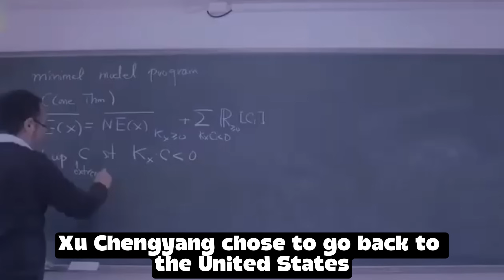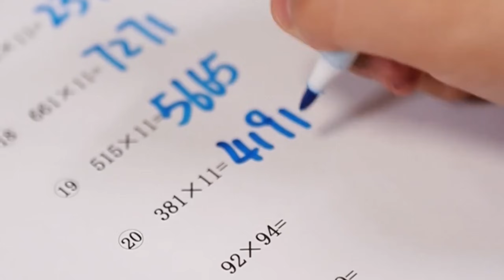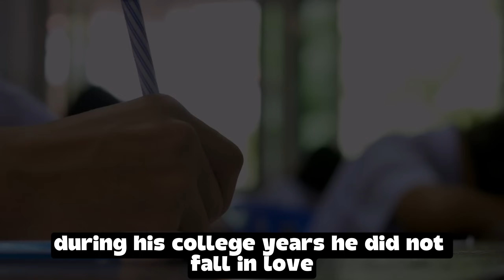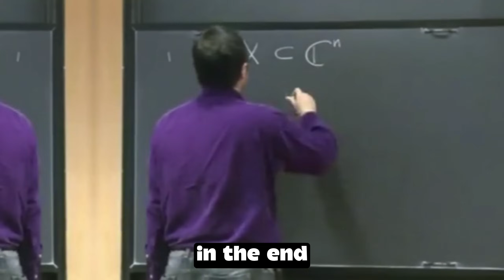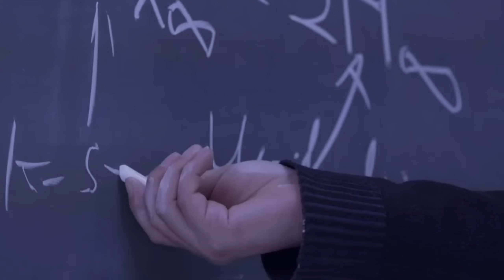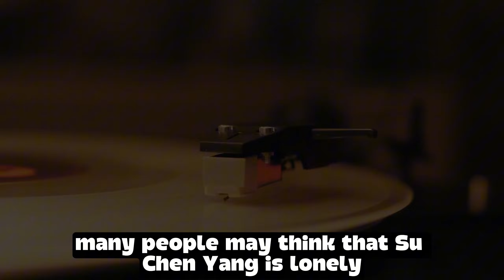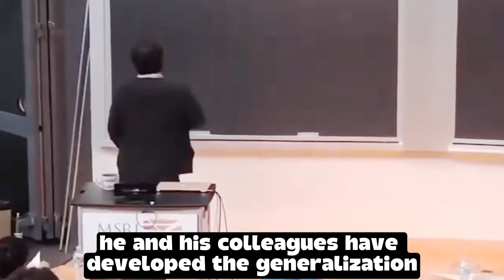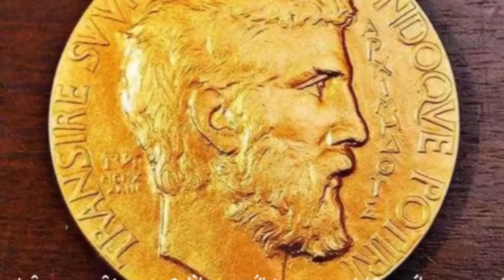He Gave Up America for China — Then Returned to the U.S. for One Surprising Reason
Xu Chenyang, one of China’s brightest math prodigies, shocked the academic world twice. After earning his PhD from Princeton University, he gave up offers from top U.S. schools to return to Peking University and help build China’s mathematics program. For six years, he lived simply, dedicating himself fully to research and teaching. But in 2018, Xu made another surprising move — leaving China once again for the U.S. What drove this quiet genius to make such bold decisions? This is the true story of Xu Chenyang – a man who follows only the call of mathematics.